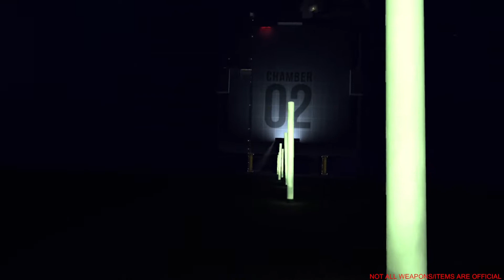bonworks final episode